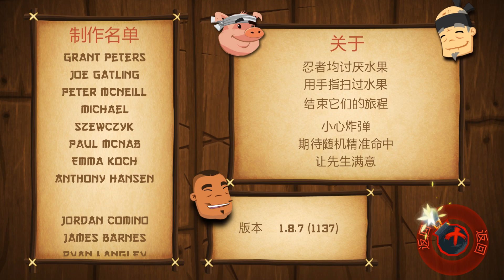水果忍者PC v1.8.7 电脑版 《Fruit Ninja Leap motion》 Fruit Ninja PC v1.8.7 （4451） 156FPS